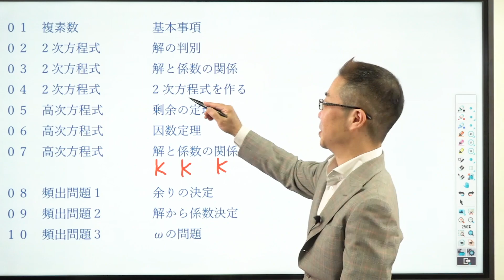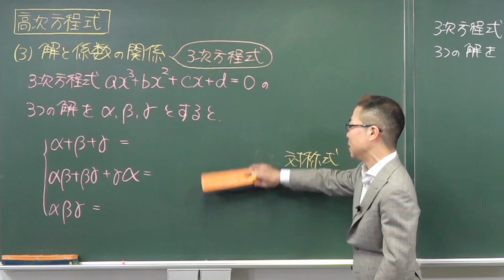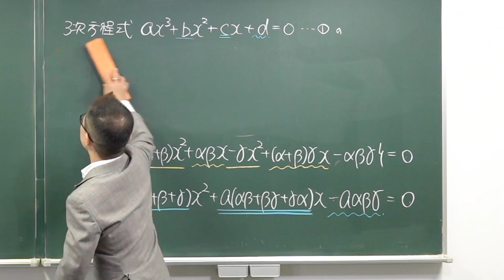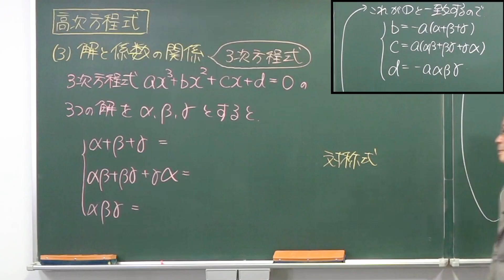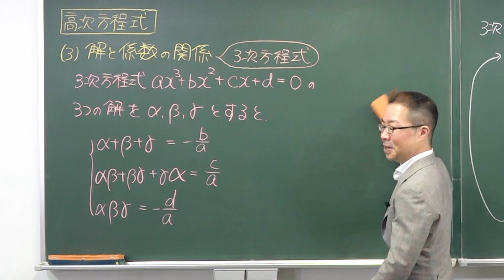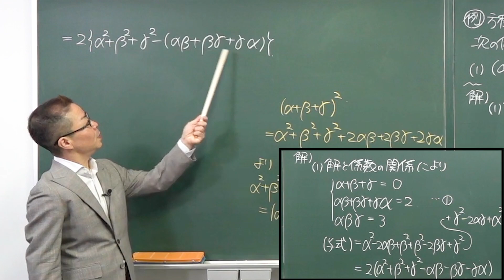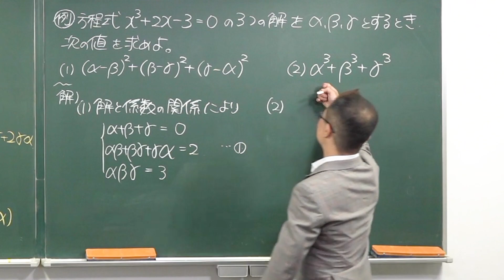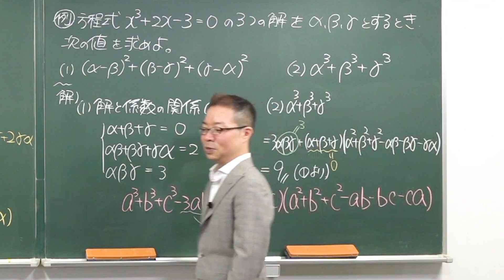【ゼロから数学】複素数と方程式7 解と係数の関係*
◆岩崎達浩先生の授業

使用機材：Black Magic Design ATEM Mini Pro

【目次】
00:00 冒頭
00:48 解と係数の関係 作成
07:46 解と係数の関係 まとめ
08:32 例題(1)
12:57 例題(2)